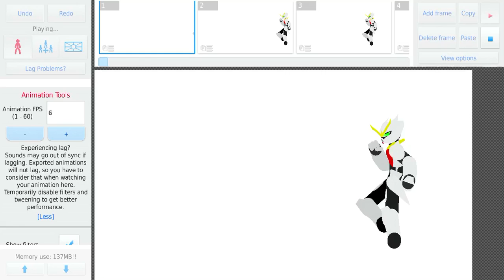The fight sticknodes animation